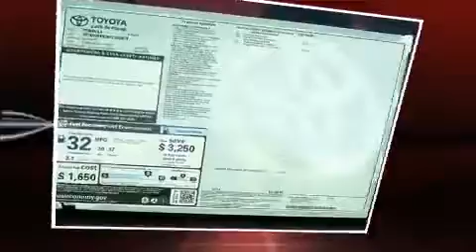2014 Toyota Corolla S Plus in Springfield, PA 19064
Come test drive this 2014 Toyota Corolla. This 4 door, 5 passenger sedan leads among competitors in its segment. It features a front-wheel-drive platform, an automatic transmission, and a 1.8 liter 4 cylinder engine. Toyota prioritized comfort and style by including: a tachometer, a trip computer, an outside temperature display, front bucket seats, front fog lights, tilt and telescoping steering wheel, and cruise control. For drivers who enjoy the natural environment, a power moon roof allows an infusion of fresh air. Premium sound drives 6 speakers, providing you and your passengers a sensational audio experience. Side curtain airbags deploy in extreme circumstances, shielding you and your passengers from collision forces. Our sales staff will help you find the vehicle that you've been searching for. We'd be happy to answer any questions that you may have. Stop by our dealership or give us a call for more information.